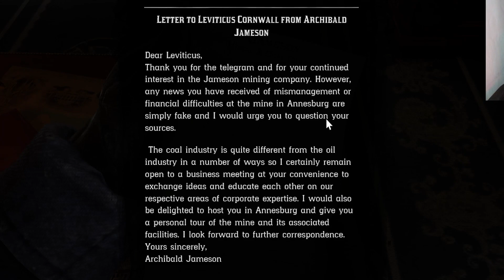TRAIN MISSION IN RED DEAD REDEMPTION 2 (Red Dead Redemption 2 Tagalog Gameplay Part 4)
how to drive a train in red dead redemption 2,
red dead redemption 2 how to buy train tickets,
can you drive a train in red dead redemption 2,
how to do train heist red dead redemption 2 online,
how to train your dog in red dead redemption 2,
red dead redemption 2 robbing trains free roam online,
red dead redemption 2 foot stuck in train tracks,
how to find the train in red dead redemption 2,
how to find ghost train red dead redemption 2,
red dead redemption 2 save reverend from train,
red dead redemption 2 fast train,
red dead redemption 2 free roam train robbery,
red dead redemption 2 funny train moments,
red dead redemption 2 train gold bar locations,
red dead redemption 2 train guards kill or spare,
red dead redemption 2 train heist theme 10 hours,
red dead redemption 2 train heist theme remix,
red dead redemption 2 train heist